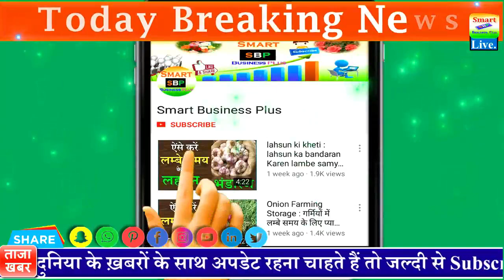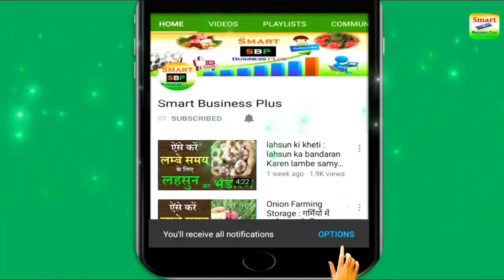जून महीने में करें ये खेती एक एकड़ जमीन से होगी कमाई 45-50 लाख की|hybrid papita ki unnat kheti kainse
जून महीने में करें ये खेती एक एकड़ जमीन से होगी कमाई 45-50 लाख की | hybrid papita ki unnat kheti kainse karen | Smart Business Plus
Online Hole Sale Store Fancy shopping- apke sapno ki apni dukaan